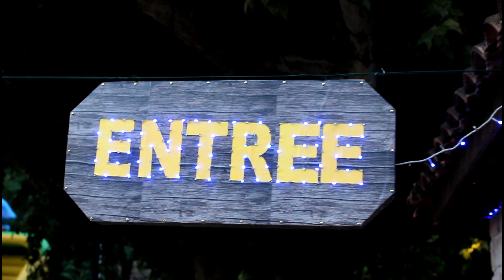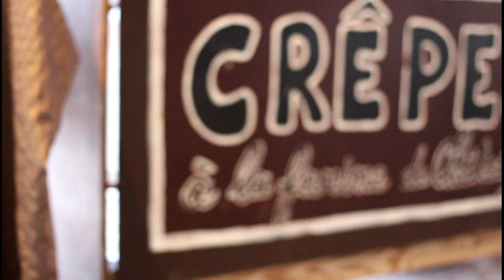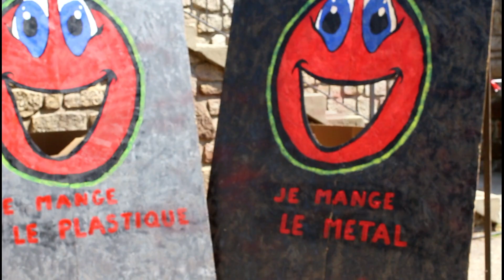les IN'attendus de Gagnières 2018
Revivez en images ces 3 jours de joie et de folie qui ont rythmé le  festival des "IN'attendus de Gagnières" 2018.
Au programme cette année, nous avons eu la chance de recevoir :
-Raqoons
-Les lacets des fées
-Dätcha Mandala
-Poisson Rouge
-Bandapart
-Mr Fernand
-Monty picon
-Ted Pardines
-Padlocks
-Trigone plus
- et un public de folie ...

son : Mr Fernand
montage vidéo : sonoto'n